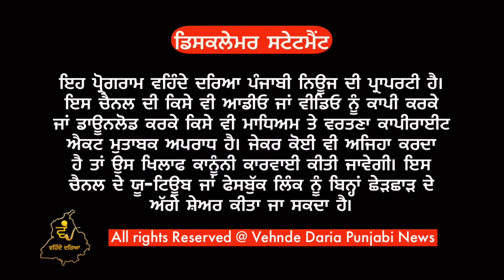ਠਾਣੇਦਾਰ ਦਾ ਪੱਤਰਕਾਰਾਂ ਨਾਲ ਪਿਆ ਪੰਗਾ ਪਈ ਮੰਗਣੀ ਮੁਆਫ਼ੀ। ਰਿਪੋਰਟ ਗੁਰਪ੍ਰੀਤ ਸੰਧੂ